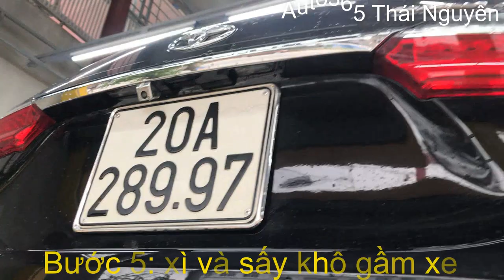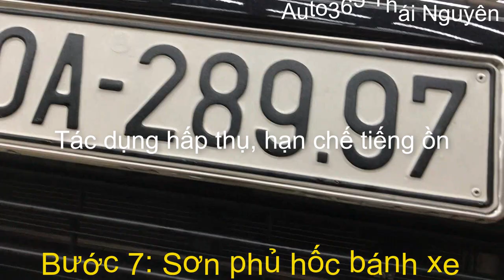10 bước phủ gầm Wurth cho Toyota Altis Tại Auto365 Thái Nguyên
➖ Phủ gầm là gì❓ Vì sao phải PHỦ GẦM cho xe ô tô❓ Tác dụng của phủ gầm là gì❓

Cùng theo dõi hình ảnh sau khi thực hiện phủ gầm trên xe tại Auto365 Thái Nguyên nhé :

❌Vệ sinh gầm , vệ sinh chi tiết khe kẽ bằng máy hơi nước nóng Optima ( Hàn Quốc )
❌ AUTO365 xin giới thiệu mọi người loại phủ gầm WURTH của ĐỨC cho xe

✴️ Phủ gầm xe hơi là sử dụng 1 loại sơn phun xịt vào toàn bọ khung sườn xe, giúp được bảo vệ tốt hơn.

🔴 Tuy nhiên phủ gầm sẽ không dễ tí nào, cần phải đảm bảo đầy đủ các bước mới đạt được chất lượng như mong muốn.

🔴 Auto365 sử dụng những thiết bị hiện đại nhất, phủ theo 1 trình tự nhất định

💥 Bước 1: Sử dụng máy hơi nước nóng Optima, đánh bật mọi bụi bẩn trả lại vẻ nguyên bản cho xe.
💥 Bước 2: Dùng 3M bọc bảo vệ quanh xe để tránh tình trạng trong quá trình phủ sơn dính vào những chỗ không cần thiết. Đặc biệt , phải chắn kĩ các Jack nối, phuộc đĩa,...vì những nơi này nhiều người hay quên.
💥 Bước 3: Xịt phủ gầm, thợ phủ cũng cần có kĩ thuật tốt.

💢 Tại sao phải phủ gầm xe hơi❓

✴️ Sau 1 thời gian sử dụng nếu không bảo vệ tốt xe sẽ xuồng cấp 1 cách nhanh chóng và phải sửa chữa nhiều lần. Vì vậy muốn xe được bảo dưỡng tốt chúng ta phải phủ gầm là công việc tất yếu “PHÒNG BỆNH HƠN CHỮA BỆNH”

💢 Phủ gầm có tác dụng gì?

✴️ Tránh được các ảnh hưởng không mong muốn như:
✴️ Hạn chế tối đa nguy cơ nguy cơ rỉ sét, gây mục gầm xe.
✴️ Tạo lớp màng chống rung động, năng tiếng ồn từ gầm xe truyền vào.
✴️ Bảo vệ gầm xe tránh trầy móp do đá văng

💢 Ưu điểm phủ gầm Wurth
✴️ Thời gian thi công nhanh, mau khô
✴️ Không làm ảnh hưởng đến các bộ phận của xe
✴️ Tăng tính thẩm mĩ, thân thiện với môi trường, không ảnh hưởng đến sức khỏe người sử dụng